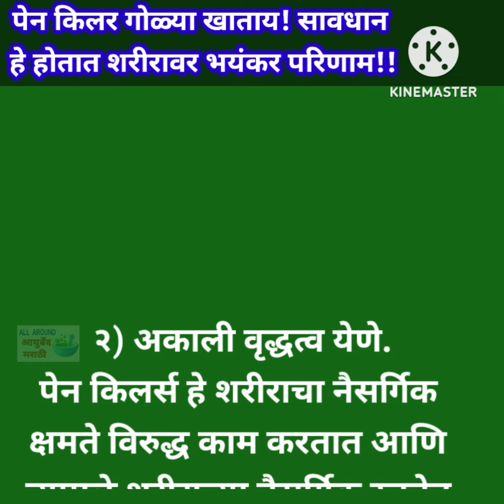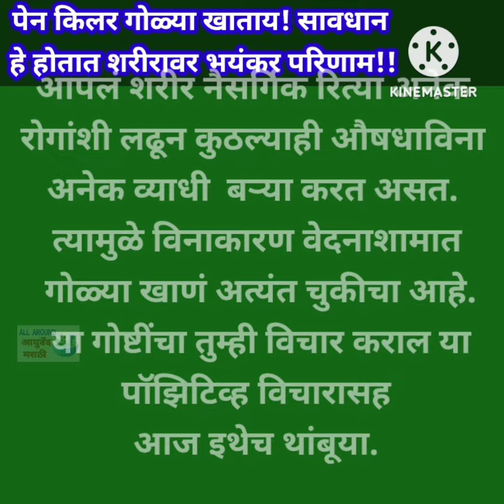पेन कीलर गोळ्या खाऊ नका नाहीतर हे होतात भयंकर परिणाम! स्वागत तोडकर उपाय